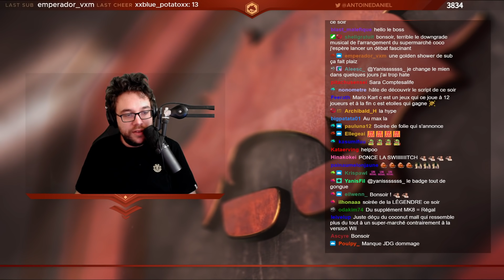COMBRIOLAGE À CHITTAGONG (Mario Kart 8 Deluxe)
Sous-titres par Fou Dubulbe